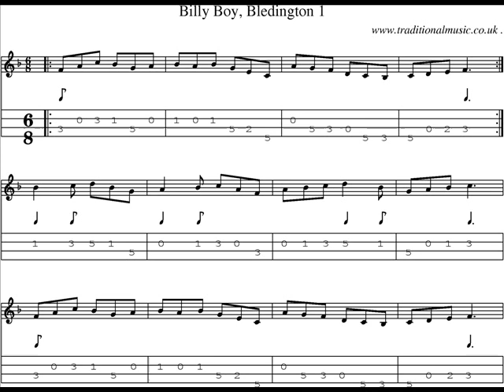Ringtone for phone ...baby laughing in the mix ...2011